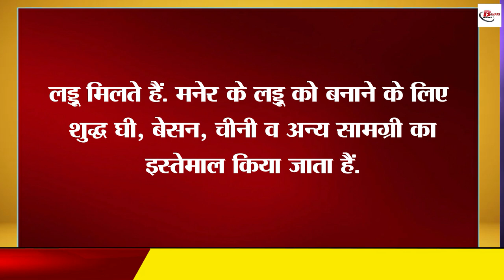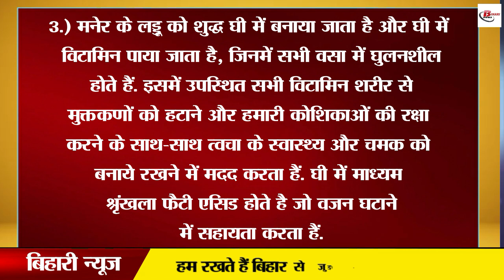'मनेर के लड्डू' दुनिया में है सबसे ख़ास